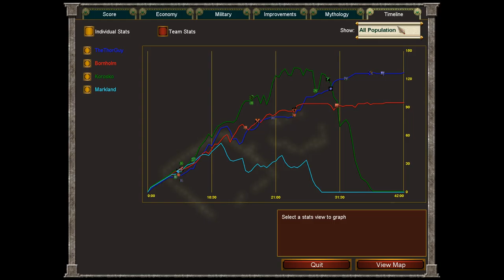Age of Mythology Gameplay 2v2 Ep.4: Hard Difficulty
This video is Age of Mythology gameplay between
Thor(Me) / Loki(Random AI) vs Ra(Random AI) / Thor(Random AI)
Map: Jotunheim

I'm a beginner. I hope you enjoy. Please comment if you want me to play against certain God or you want to change something in my gameplay style.